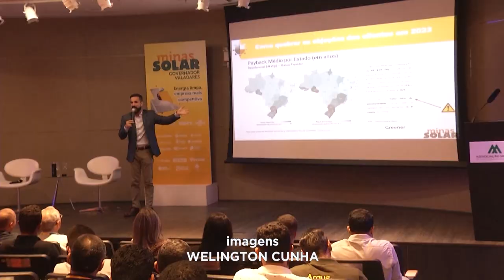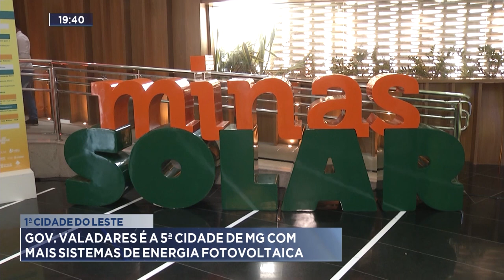1ª Cidade do Leste: Gov. Valadares é a 5ª Cidade de MG com mais Sistemas de Energia Fotovoltaica.